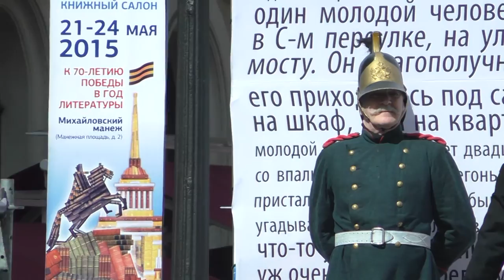Санкт-Петербург 2015. День города - Дефиле героев Достоевского. Преступление и наказание